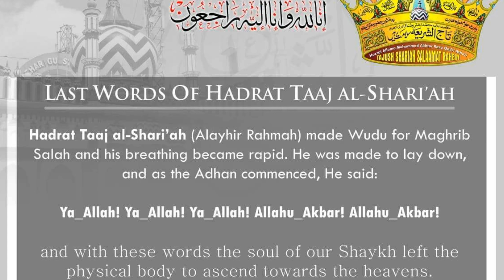Yaad e sarkaar tajush sharia 👑 😰 me padi huwi kalaam e tajush sharia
Ya Allah mere murshid e paak aaqai maulai Huzoor sarkaar tajush sharia mufti e Aazam e aalam wo sunniyat ki shan o jaan sayyadi sarkaar mufti Muhammad Akhtar Raza Khan Qadri رحمه الله تعالى Ko maula tere Karam e paak me sarkaar صلى الله عليه وسلم ke sadqe paak me jagha wo martaba Ata farma
AAMEEN ya rabbul Aalameen